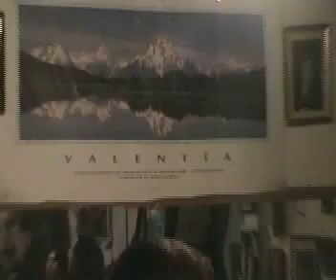Torombo, Musica con amor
Clase con el Torombo en la plaza pelicano

Torombo's classes in Seville

Monday trought Friday
10-11 Palmas
11-12 Tecnique
1-2 Buleria